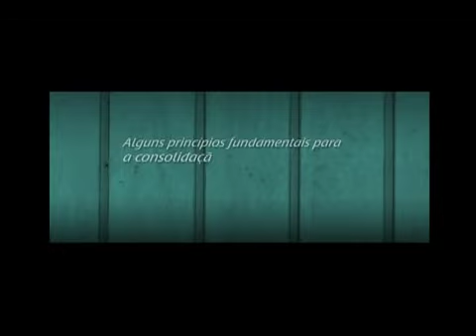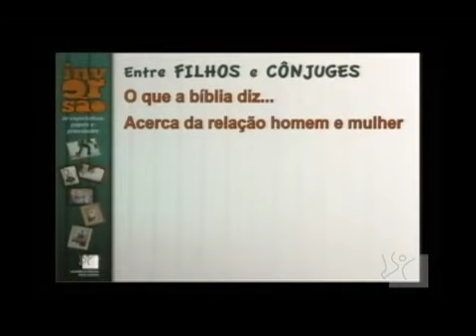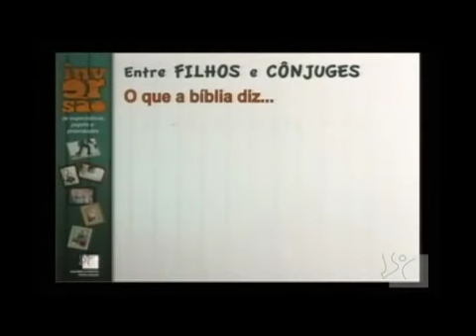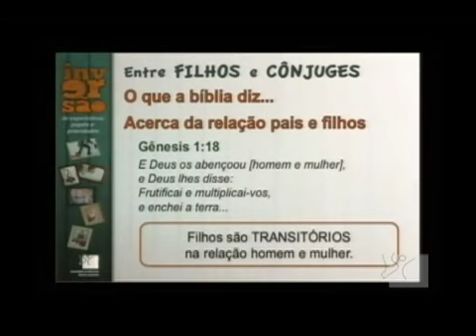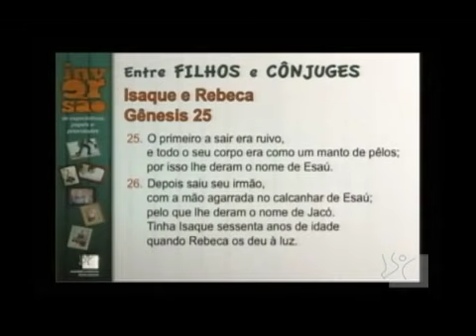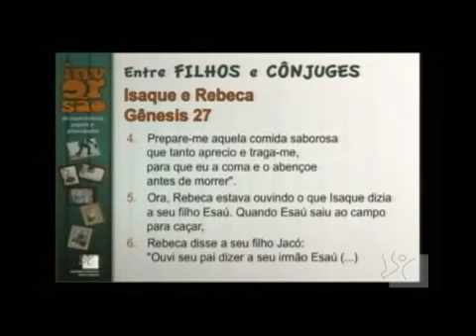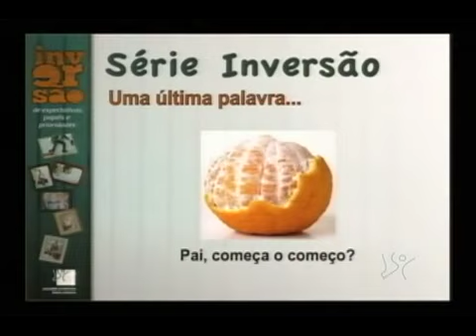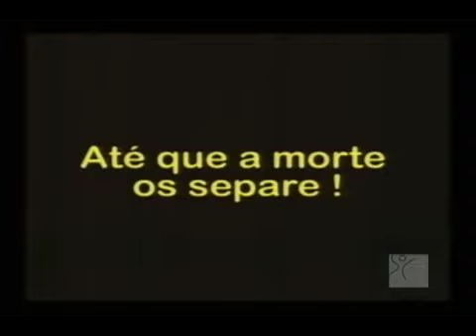Inversão de Prioridades: entre Filhos e Cônjuges - Pr. Ricardo Agreste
6ª e última mensagem da série "Inversão de Expectativas, Papéis e Prioridades". Domingo, 19 de junho 2011.